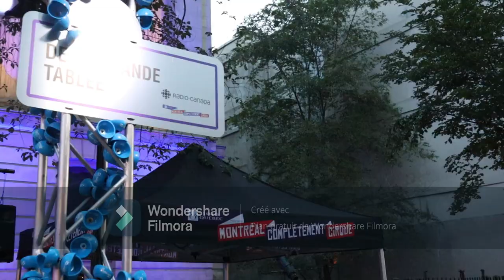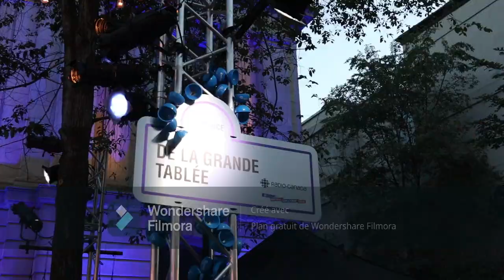montréal complètement cirque 2021